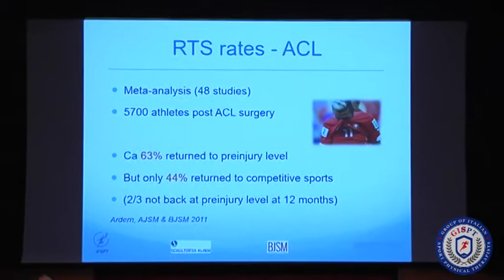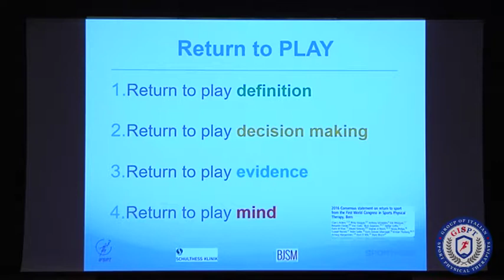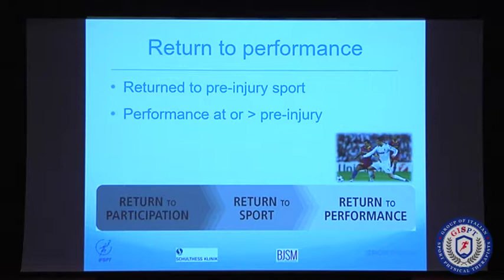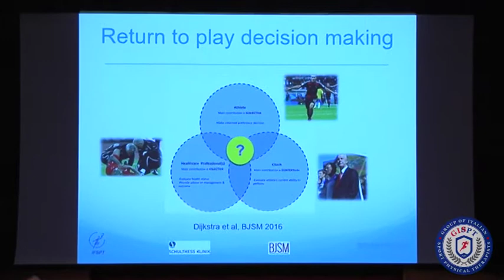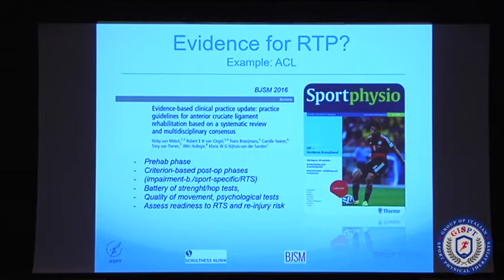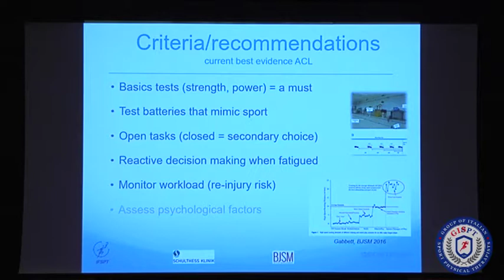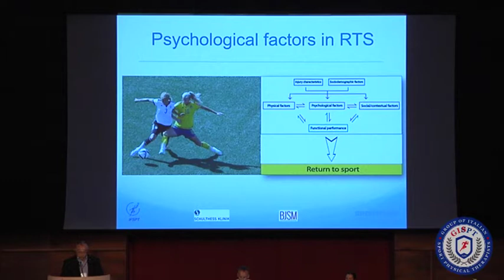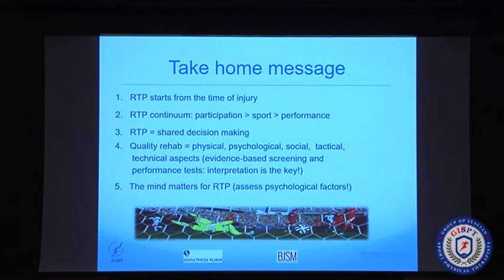07. Mario Bizzini: Consensus statement on return to sport overview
IFSPT Symposium: return to sport
2nd Gispt International conference | Advances in Sport Rehabilitation
ROME 17-18 JUNE 2017